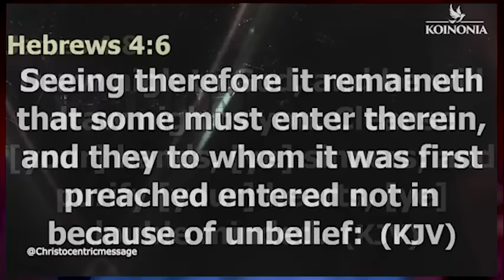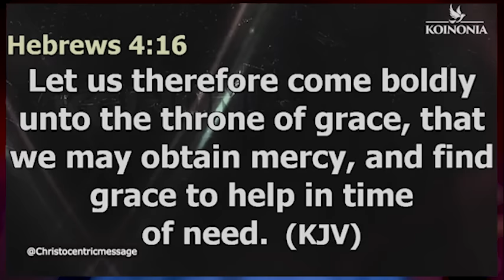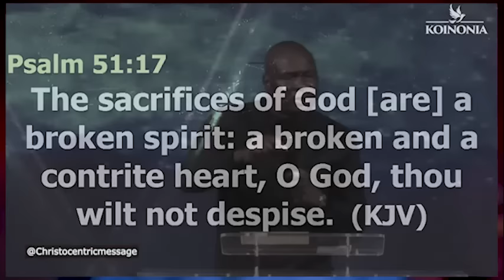HOW TO CONTROL YOUR LUST, PRIDE, AND ANGER - APOSTLE JOSHUA SELMAN